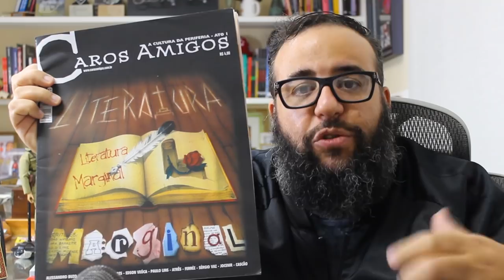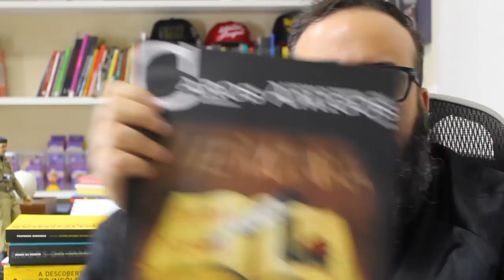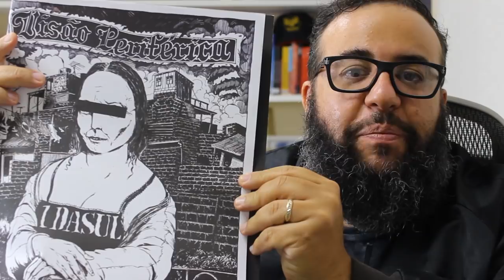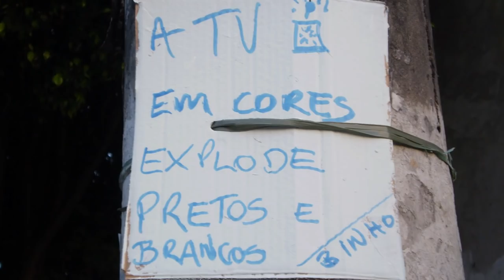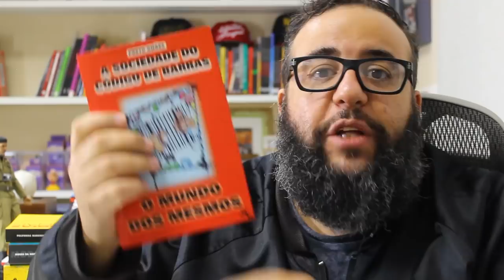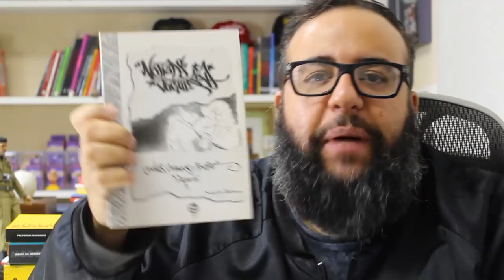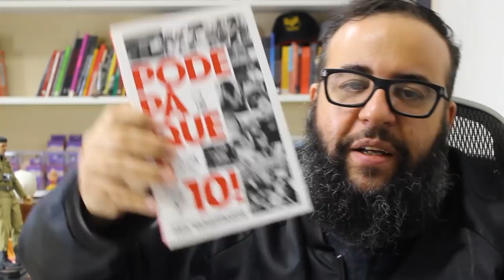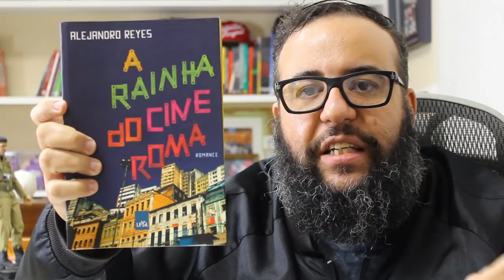Isso Aqui é um Assalto - Literatura Marginal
Falo aqui como a literatura chegou na cena: como um assalto!
Discriminada no começo e com muito suor, hoje é uma vertente cultural estudada por muitos em universidades e que se revelou uma forte voz que corre por todo o mundo em forma de livros, saraus, filmes e formas culturais diversas.
Falo aqui como tudo começou, de onde surgiu o nome, a primeira revista e falo um pouco sobre o quanto cresceu nesses mais de 20 anos de história e luta em busca do bem estar do nosso povo.

Edição de vídeo: DAVI BENSEMAN